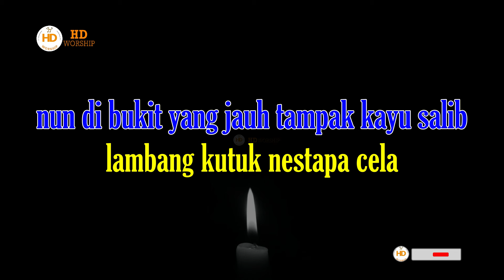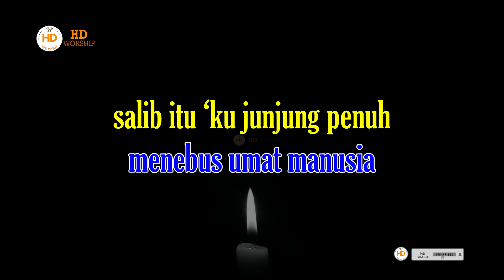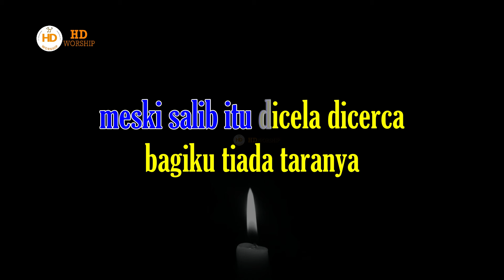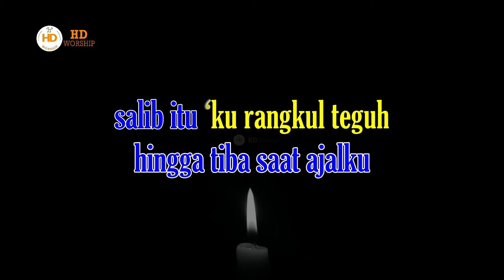NUN DI BUKIT YANG JAUH - NKB 83 | Karaoke Lagu Rohani